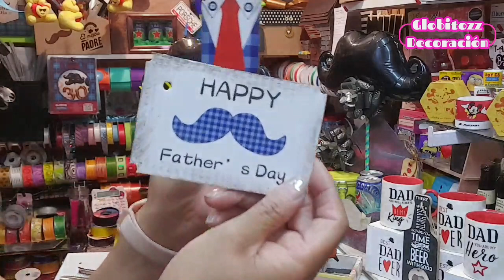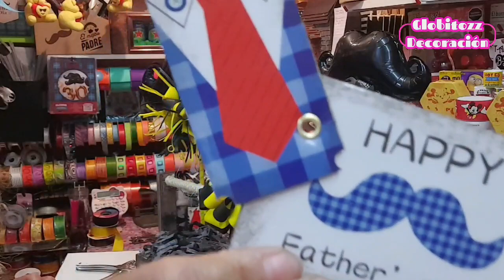Arreglo SPA para Papá - arreglo para día del padre -arreglo económico para el día del padre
en esta ocaciòn utilizamos
caja de madera
accesorios para caballero
celomate #  9 amarillo
celomate  # 9 negro
lazo color natural
accesorios para decorar